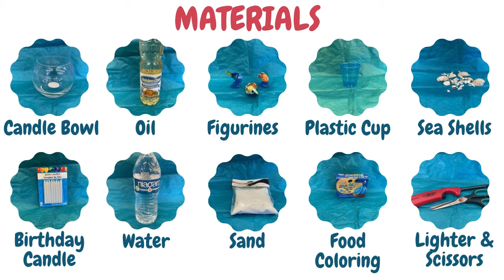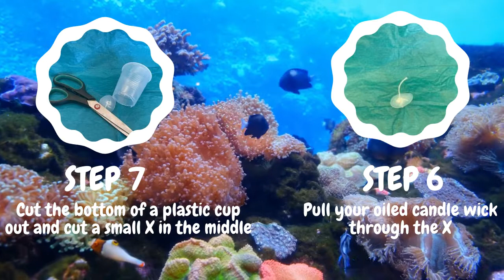DIY Water Candle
Instructors: Hancock Recreation Center Staff
Class name: DIY Water Candle
Audience: Kids (with parental supervision)

Take a dive into candle making and learn how to create a Finding Nemo inspired water candle!

You'll need:
- Candle Bowl
- Oil
- Water
- Birthday Candle
- Figurines
- Sand
- Sea Shells
- Food Coloring
- Scissors and Lighter (parental supervision required)